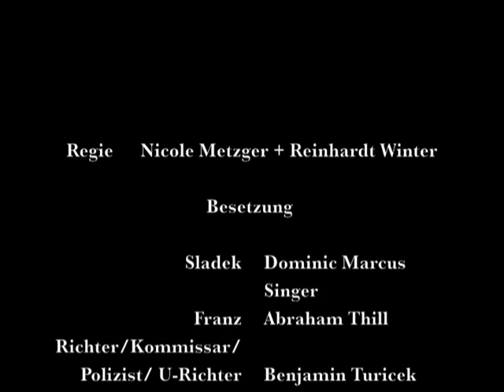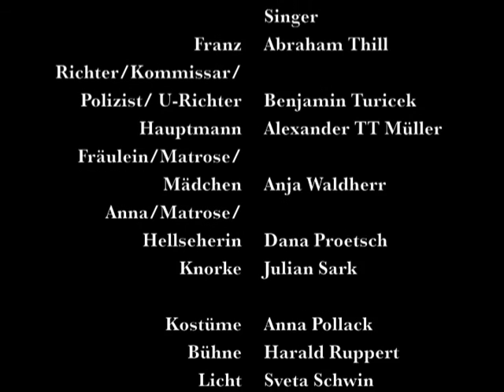Sladek oder Die schwarze Armee | Ödön von Horváth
SLADEK oder DIE SCHWARZE ARMEE von Ödön von Horváth

Mit Dominic Marcus Singer, Abraham Thill, Benjamin Turecek, Alexander TT Mueller, Anja Waldherr, Dana Proetsch und Julian Sark
Regie: Nicole Metzger & Reinhardt Winter

Theater Spielraum, Wien: Jänner - Februar 2016